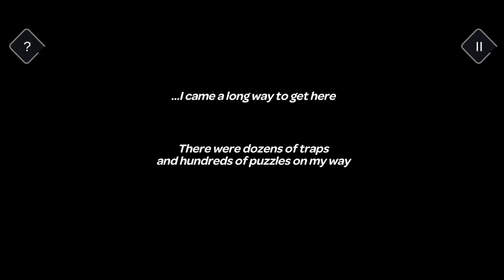Tricky Castle : Princess Castle - Floor 1 & 2 - Gameplay , Walkthrough - (Android , iOS)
▫️The description about Tricky Castle :

The Terrible Villain grabbed the Princess and set traps on the way to her rescue. A brave knight can save the princess hidden in the tower of the castle! Forward to adventure! Wander the mysterious corridors of the castle, solve puzzles, and avoid traps to find the faraway tower. There'll be hundreds and hundreds of doors, spikes, platforms to jump on, and all this in order to find the treasured key. Take a close look at the room and read the clues (or riddles?) to figure out how to escape the room

tricky castle
floor 1
princess Castle
floor 2
clumsy joy

▫️Description about Channel :

Created this channel to provide some new Gameplay experiences for gamers. I am thinking out of the box for this nowdays gamming community runs only that games which are treading but as per we know we need certain change to get something new apart from regular trendy games for that i am providing some of the major list of games and upload its gameplays i have created this channel only for building some of the more knowledge about games and certain amount of time after i am thinking about posting gameplays of pc games wait for it stay tunned i will bring back nearlly all the gameplays of all the games.
Clumsy Joy